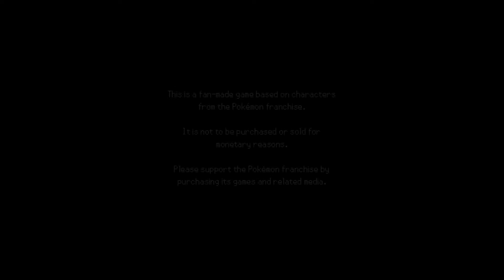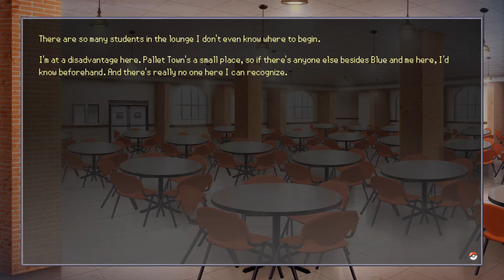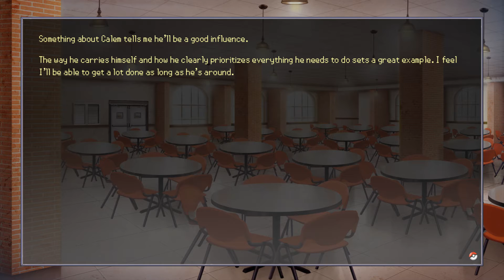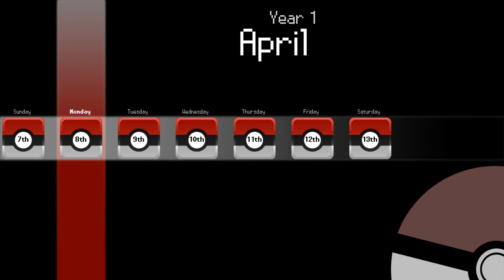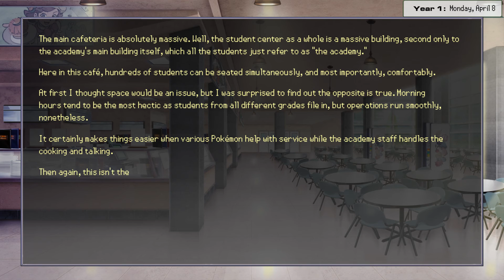POKEMON DATING SIMULATOR! | Pokémon Academy Life Visual Novel